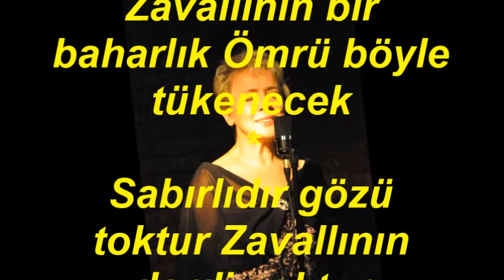Esma BAŞBUĞ-Benim Gönlüm Bir Kelebek (NİHAVEND)R.G.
SOLİST:
*ESMA BAŞBUĞ*
VİDEOYU YAPAN
*RECEP GAYRETLİ*
GÜFTE: ORHAN SEYFİ ORHON
BESTE: M.AZMİ ATLIĞ
USUL: SEMÂÎ
MAKAM: NİHAVEND
Benim gönlüm bir kelebek Dolaşıyor çiçek çiçek
Tükenecek ömrü böyle Çırpınarak titreyerek
Ne şerefli bir adı var Ne de büyük maksadı var
Her gün biraz zedelenen İki ipek kanadı var
Her şey ona karşı durur Güneş yakar, kış dondurur
Bazı tutar kanadından Bir fırtına yere vurur
 Benim gönlüm bir kelebek Dolaşıyor titreyerek
Zavallının bir baharlık Ömrü böyle tükenecek
Sabırlıdır gözü toktur Zavallının derdi çoktur
Yorulunca konacağı Bir yuvası bile yoktur.